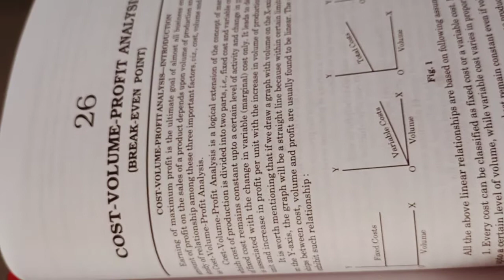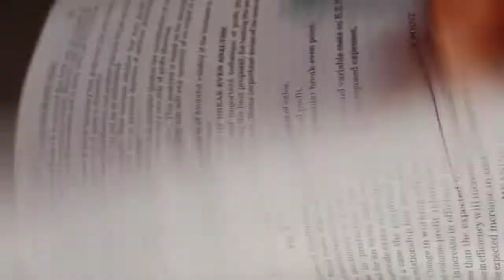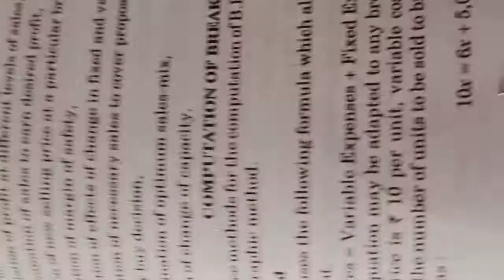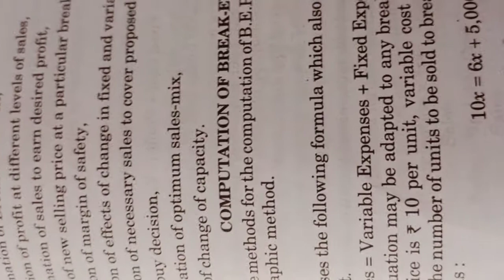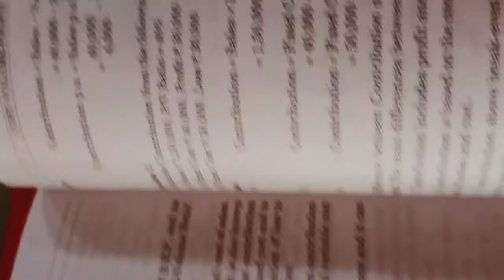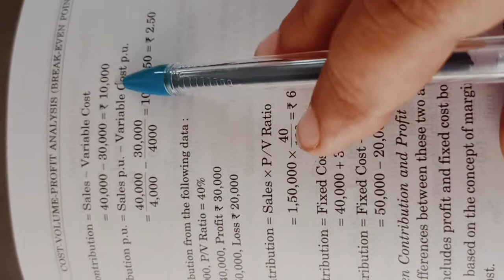1. Marginal costing